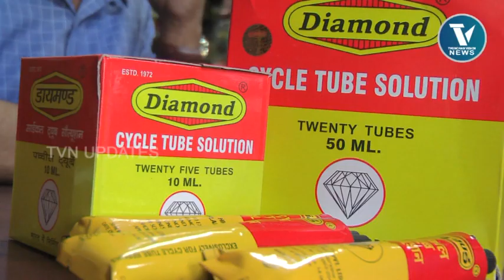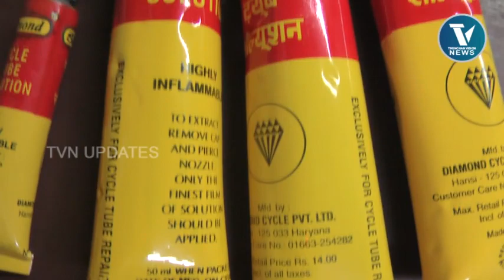TVN EXCLUSIVE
തിരൂരിനെ ഞെട്ടിച്ച്
പെട്ടികണക്കിന്
സൈക്കിൾ ട്യൂബ് സൊലൂഷൻ
വിദ്യാർത്ഥികൾ വാങ്ങിക്കുന്നത് എന്തിന്
സൊലൂഷൻ വിൽപന നിർത്തി കച്ചവടക്കാരൻ
രക്ഷിതാക്കൾ കാണണം ഈ വാർത്ത